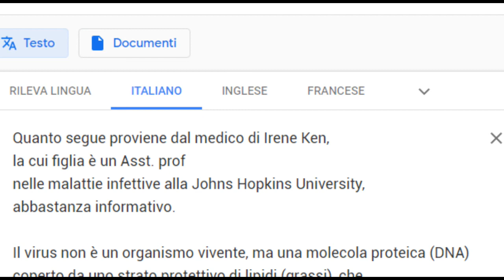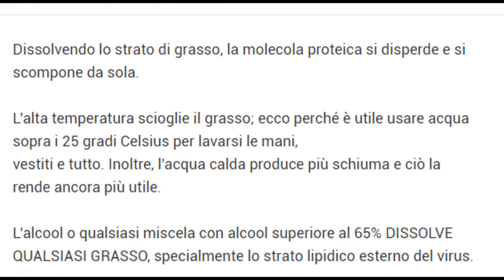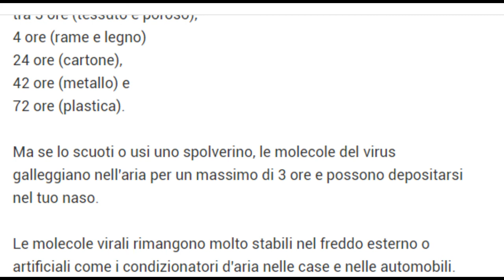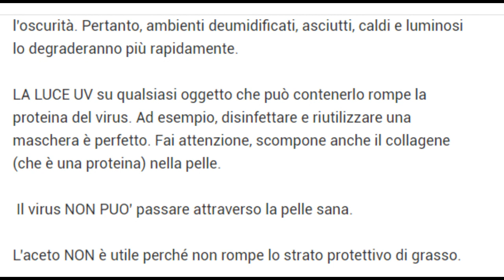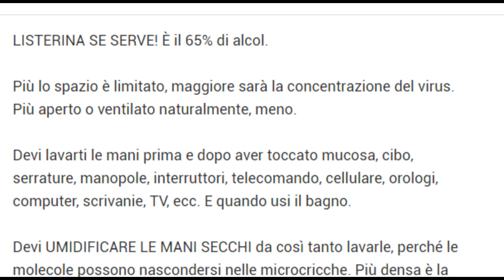CORONA VIRUS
INFORMAZIONI UTILISSIME !